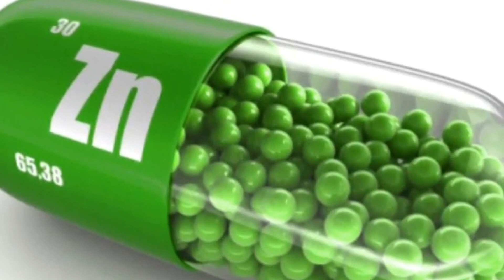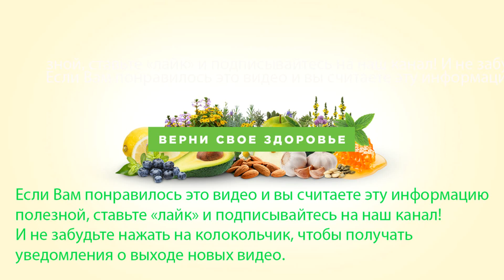Если часто пить кофе. Это стоит знать. Влияние на простату и женский организм. Вред кофе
Сегодня мы поговорим о кофе. О том, какой вред оно наносит организму.
Многие люди любят кофе. Его пьют для бодрости, чтобы не заснуть за рулем, чтобы увеличить работоспособность в утреннее и послеобеденное время. Но в конечном итоге все это перерастает в привычку и зависимость.

Дело в том что в Соединенных Штатах Америки после долгих лет судебных разбирательств, кофе признали канцерогеном и теперь кофейные компании обязаны ставить специальные маркировки, что кофе может приводить к возникновению рака. Стоит напомнить, что кофейные зерна в процессе своей обжарки выделяют акриломид, который является мощный канцерогеном. А это синтетическое соединение, которое наносит вред здоровью человека. Утром, после выпитой чашки кофе вырабатывается соляная кислота, но поскольку еды нет, а кислота уже выделилась, а она нужна для переваривания твердой пищи, то со временем эта функция организма деградирует и ее в дальнейшем кислоты  вырабатывается все меньше и меньше. И после того, когда вы уже употребляете твердую белковую пищу, то она уже начинает хуже перевариваться из-за нехватки соляной кислоты. После этого белковые молекулы не могут до конца перевариться и всасываются через стенки тонкого кишечника в кровь цельными и вызывают реакцию вырабатывания антител и антигенов. В дальнейшем это является первопричиной всех хронических заболеваний человека, накопления шлаков токсинов и кислотных отходов.
Кофе в значительной мере закисляет организм, что приводит к ослаблению защитных барьеров кишечника и желудка и в конечном итоге приводит к снижению иммунитета.
При этом кофе вымывает все важнейшие микроэлементы, в том числе и цинк, который так важен для простаты и всего организма, а значит наносит значительный вред.
При стимулировании себя очередной чашкой кофе, разрушение организма ускоряется. Вам нужен отдых и крепкий сон.